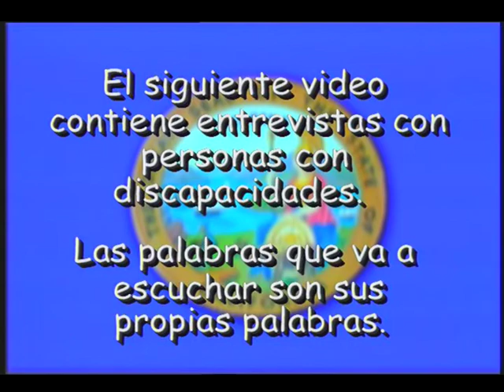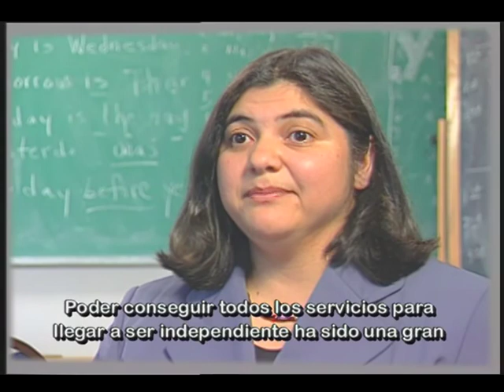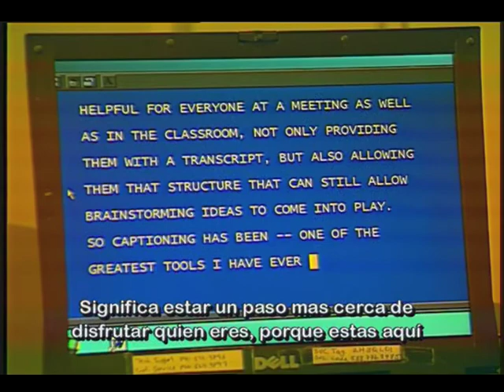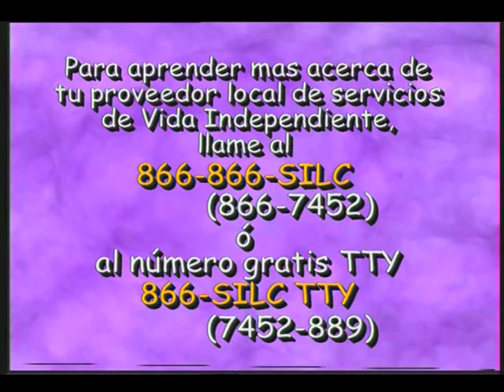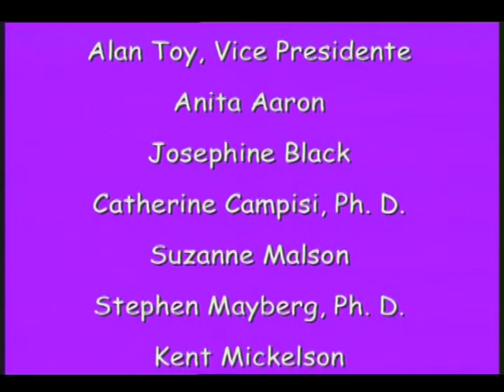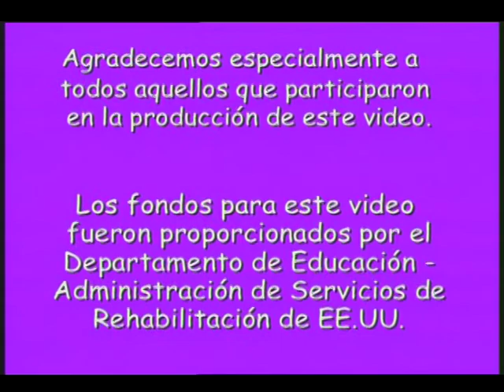The Power of Independence (Spanish)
The Power of Independence (Spanish)  - California Department of Developmental Services 2003 - DVD 300 - This video, produced for the State Independent Living Council, expresses the Value of Living Independently as told in their own words by a variety of people with disabilities. It's a powerful, touching and informative production that condenses a critical message into 18 action-packed minutes. This video was awarded an Honorable Mention in 2003 by the California State Information Officers Council. Two versions of the video are included on the same tape. Both are open-captioned and the second version is audio described.